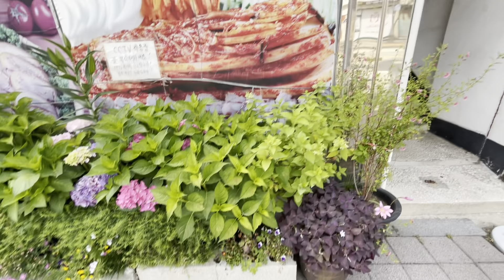КОРЕЯ. НАШ ДЕНЬ/ ПОЧЕМУ НЕ СБЕГАЮ / СПАТЬ ПОД МОСТОМ/ЛАВОЧКИ С ПОДСВЕТКОЙ/ДА ТЬФУ НА НЕЁ/МАССАЖ ПОПЫ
Приглашаю прогуляться и поболтать о том, о сём)))

Карта Сбербанка для поддержки - 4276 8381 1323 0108   Елена Викторовна Ш